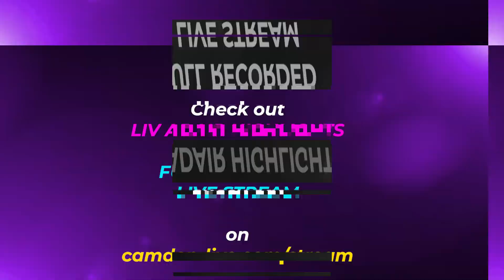Camden Live Stream - Liv Adair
Indie pop artist from London Liv Adair was performing for you on our live stream - catch more tracks and the full show